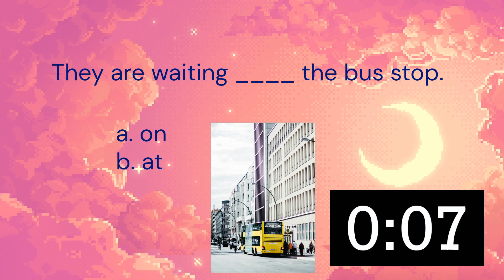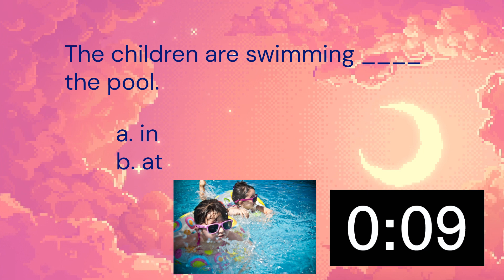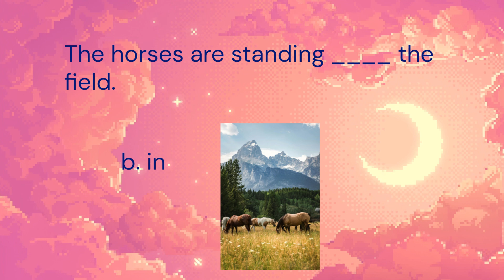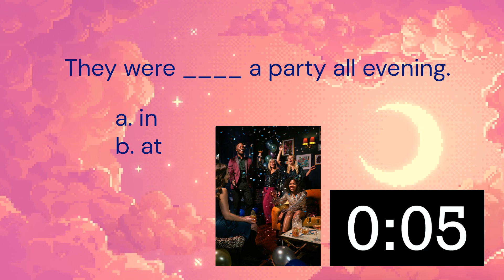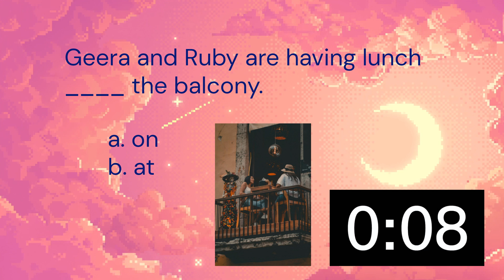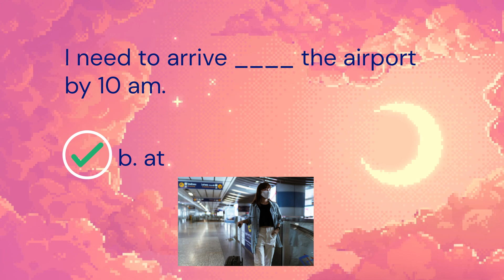Prepositions of Place (Location) QUIZ | American English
⭐10 questions to test your knowledge of prepositions of place and location.

Level A2
American English

Learn to speak like a native English speaker!

- Click on the channel link for full lessons.